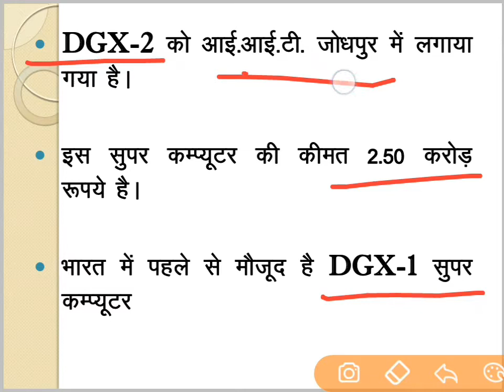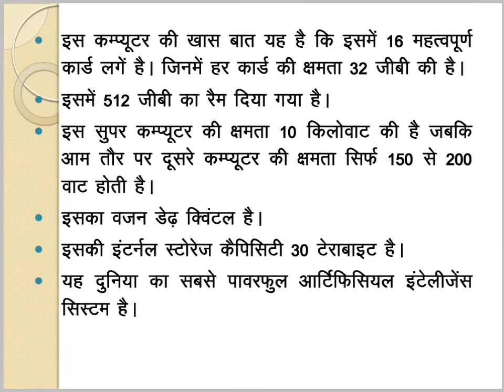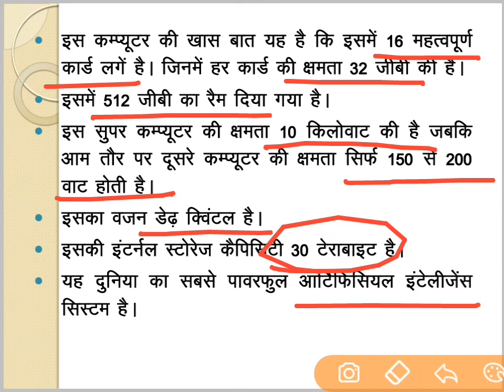DGX-2 ARTIFICIAL INTELLIGENCE SUPER COMPUTER